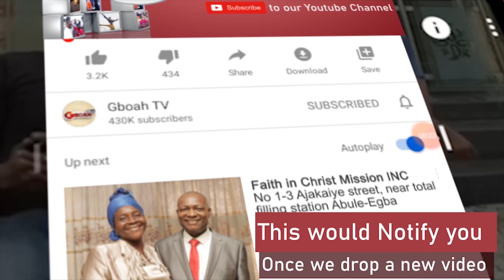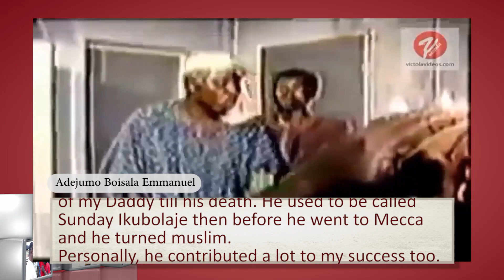Breaking! Popular Yoruba Actor, Alhaji Yekini Is Dead.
Breaking! Popular Yoruba Actor, Alhaji Yekini Babalegba Is Dead.